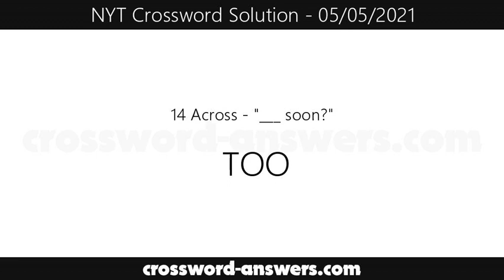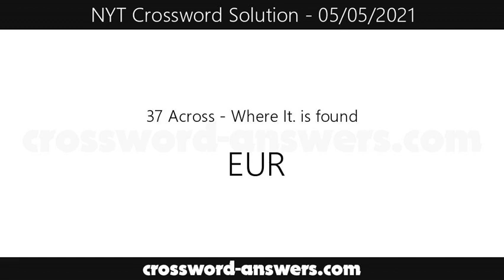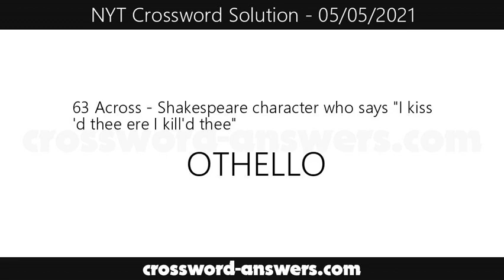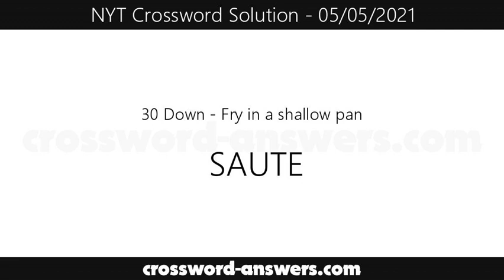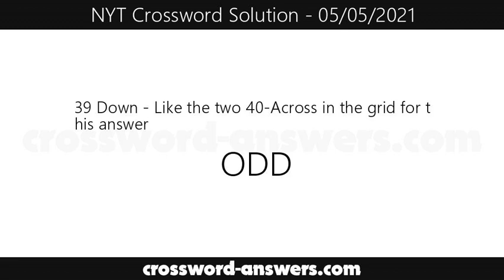New York Times Crossword Answers for Wednesday, May 5, 2021 ( 05/05/2021 )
The new york times crossword answers for the crossword published on Wednesday, May 5, 2021.